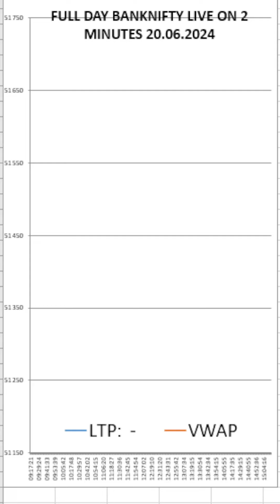Live Trading Banknifty Nifty Option & Future | Option Chain Open Interest Prediction | लाइव मार्केंट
इस डैशबोर्ड से आप 5 मिनट पहले ही पता कर सकते है कि मार्केट किधर को मूव कर सकती है शेयर मार्केट के मूव को जानने के लिये यह प्रेक्टिस डैशबोर्ड सपोर्ट एवं रजिस्टेंस पर बहुत सटीकता से यह बताता है कि सपोर्ट में ब्रेकडाउन होने वाला है या रजिस्टेंस पर ब्रेकआउट ओरिजनल अथवा गलत है । इसकी प्रेक्टिस के लिये आप चार्ट को 3 मिनट के कैण्डल पर रखे एवं इस Open Interest dashboard को देखे यह बहुत ही सरल है देखने में आसान एवं Eye Catching है । सीखने के लिये नीचे दिये लिंक पर क्लीक करके समझे फिर इस डैशबोर्ड का प्रयोग करें ।
This video related to:
Live Trading
Banknifty Nifty Option & Future Trading
Option Chain
Open Interest
Live Bankifty Prediction
banknifty prediction
banknifty live option chain oi dashboard
bank nifty algo trading
bank nifty expiry special
bank nifty options for tomorrow banknifty analysis
Advance option open interest OI Live Dashboard
Share Bazaar Se Paise Kaise Kamaye
Share Bazaar ki badi khabere
शेयर बाजार की बड़ी खबरें
आज का बेस्ट शेयर कौन सा है
शेयर बाजार की न्युज
open interest trading strategy explained
open interest in options trading
option chain trading
option chain analysis for intraday
option chain kaise samjhe
option chain kya hota hai
option chain ko kaise samjhe
option chain dashboard
bank nifty
nifty
Finnifty
Best Option Indicator
stock market super hero
stock market news
EQ-stock market analysis
stock market live webinar
stock market dashboard
stock market dashboard power bi
For best result Please join TradingView | Paytm Money | Zerodha Kite | Angel One | Upstox App | Groww App | ICICI Direct | Edelweiss | FYERS | AliceBlue | Dhan | M Stock  | Shoonya by Finvasia | Tradesmart  | SAMCO platform.
Stock market share bazar trading in Hindi, English, Bengali, Gujarati, Kannada, Malayalam, Marathi, Odia, Punjabi, Tamil, Telugu, Urdu
“All information provide by us is only for education and knowledge purpose I am neither a SEBI Registered Investment Advisor nor is associated with any Stock Broker. I am not promoting any stock market individual company. All analysis provided is for studies and for the purpose learning only for improving his knowledge. Investment is your sole decision I am not responsible for any loss or profit incurred by your stock market trading or investment activities. Please should not trade in market before knowing risk and reward involved in the market.”